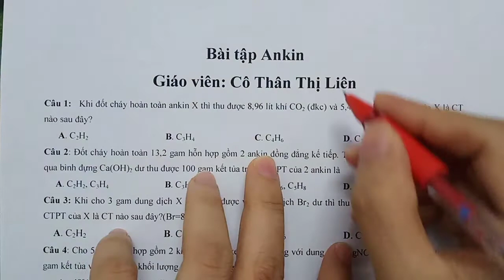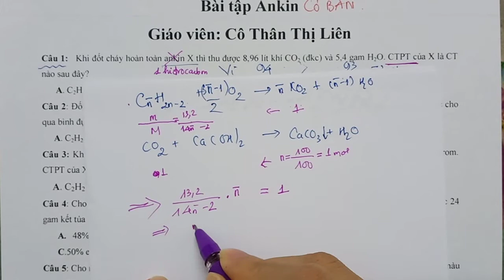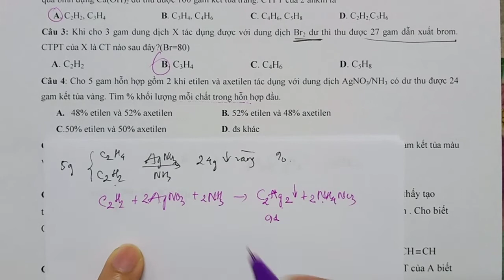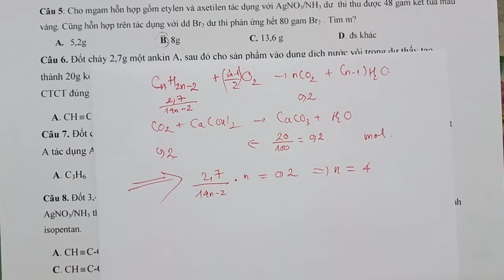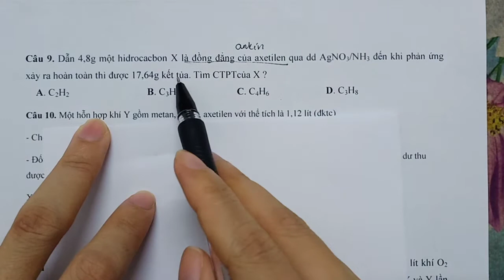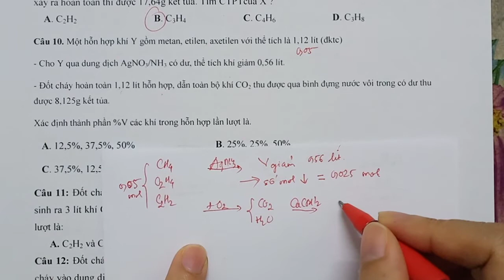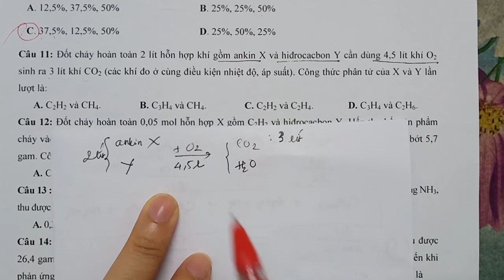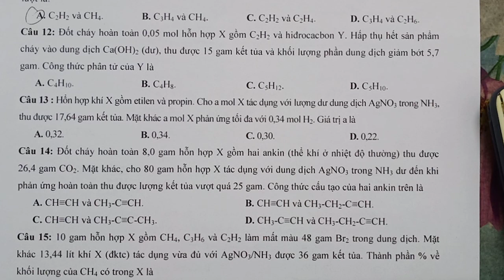GIẢI BÀI TẬP ĐỐT CHÁY ANKIN - AKIN PHẢN ỨNG VỚI AgNO3/NH3 PHẦN 1 - CÔ THÂN THỊ LIÊN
Cô vừa mở khóa live FREE dành cho 2k4 trong năm nay 2021 tại gruop kín.
Để được add vào nhóm học các em inbox cho Cô hoặc qua fanpage của Cô nhé.

Vào nhóm để được học đầy đủ hơn các em nha!
Lớp off của Cô ở quận Gò Vấp, TP. Hồ Chí Minh, bạn nào ở SG muốn học lớp off thì inbox cho Cô nha!